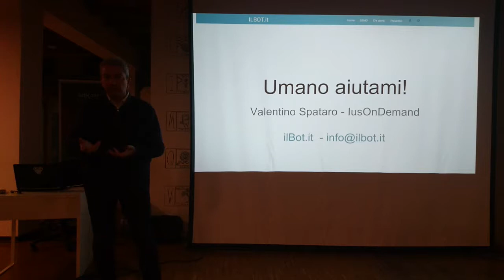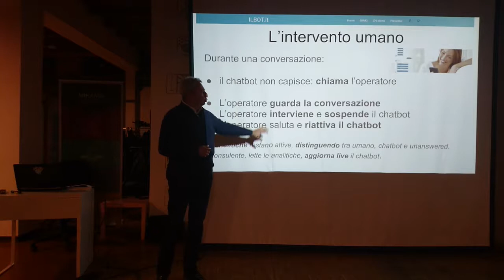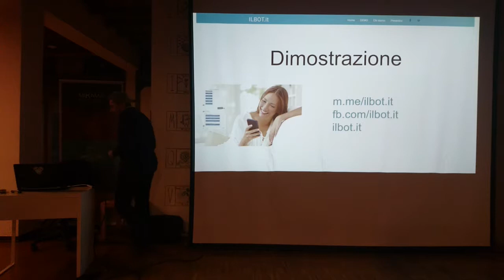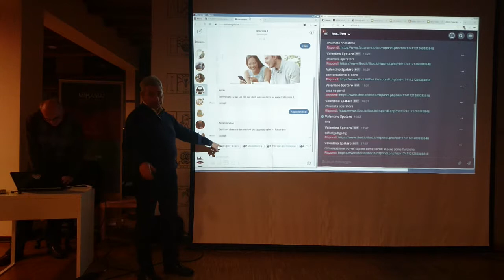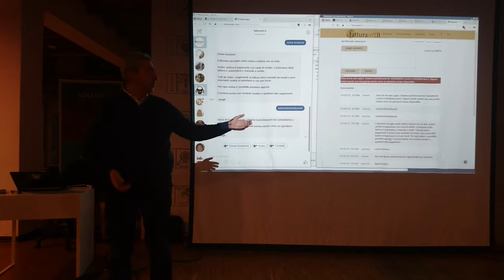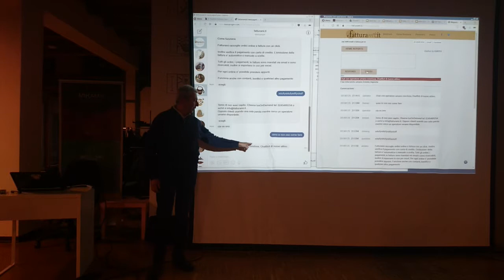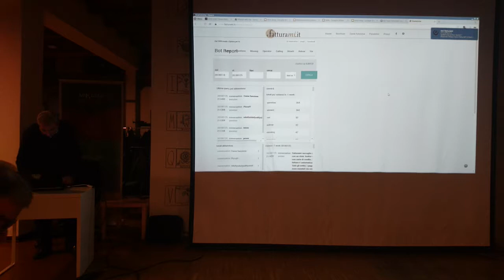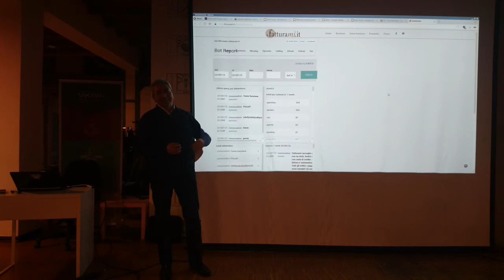Meetup 2018-01-25 - Umano aiutami!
di Valentino Spataro. Demo di come un chatbot richiede l'intervento umano e di come questo subentra in una conversazione.